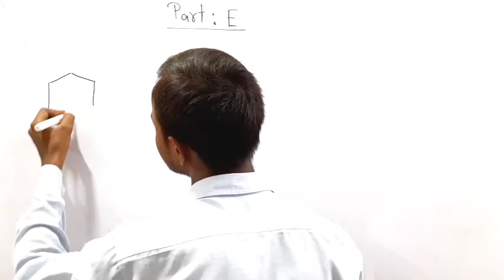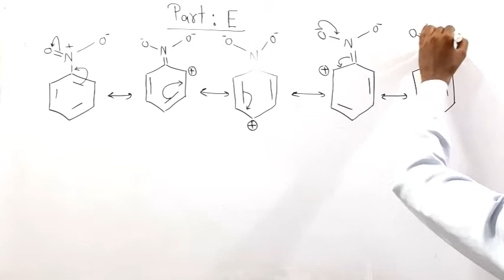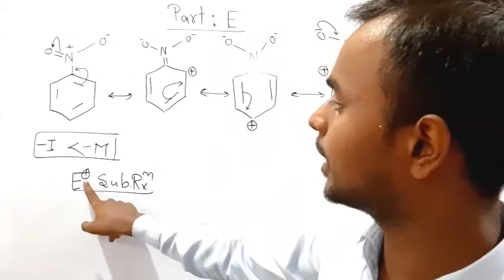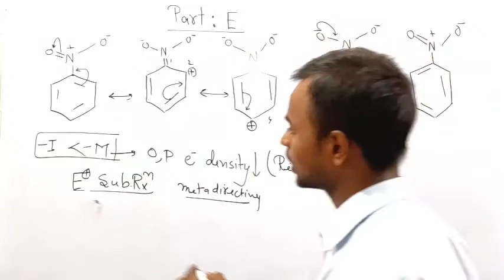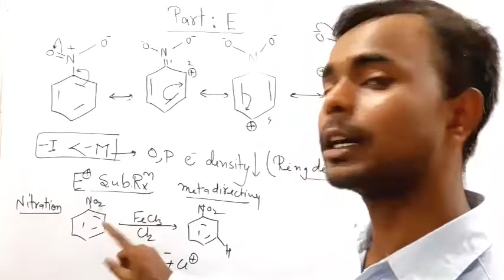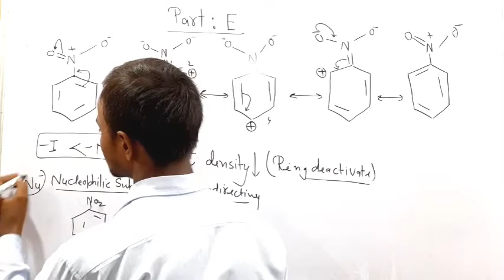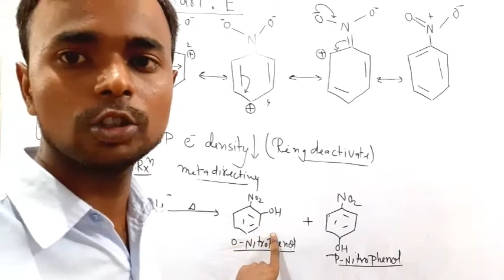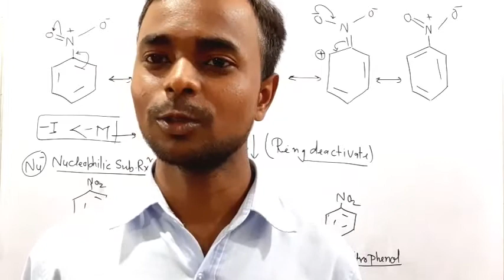Live Class Announcement || Nitrobenzene resonance || electrophile and nucleophile substitution rxn